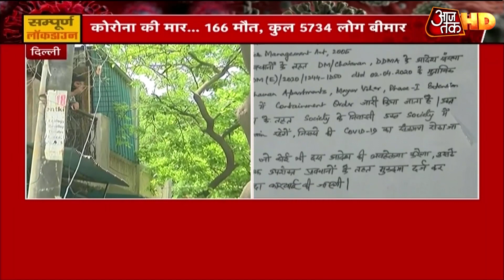Corona के खिलाफ जंग लड़ते हुए क्या है देश का हाल? राजधानी Delhi की सड़कों से Anjana की खास रिपोर्ट